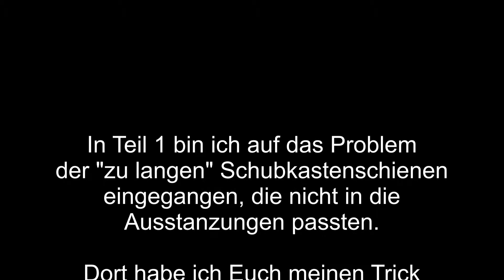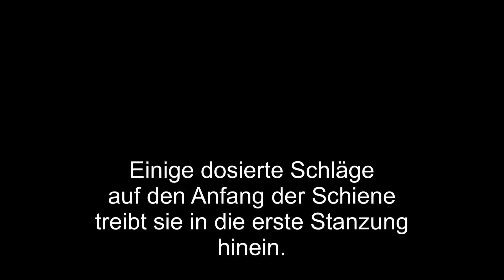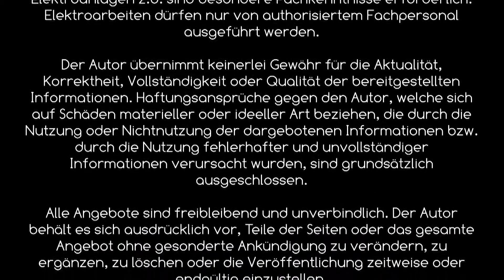TOPSTER TOOLS: Wichtiger Nachtrag zu Teil 1 - Trick "ausgetrickst"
TOPSTER TOOLS stellt in loser Reihenfolge interessante und erfolgreiche Tricks, Tipps und Infos vor.

Hauptsächlich aus dem Bereich DIY (do it yourself = mach es selbst) aber wenn wir interessante andere Dinge finden stellen wir sie Euch gern vor.

Interesse? Dann kein TOPSTER TOOLS Video verpassen!

Danke für Euer Interesse und viel Spass!